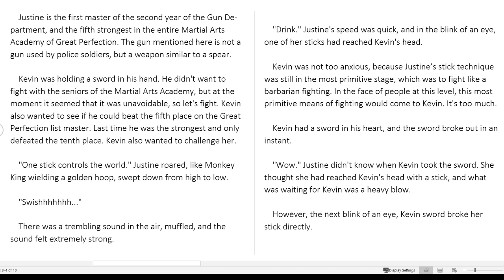King of Kung fu in School Chapter 503